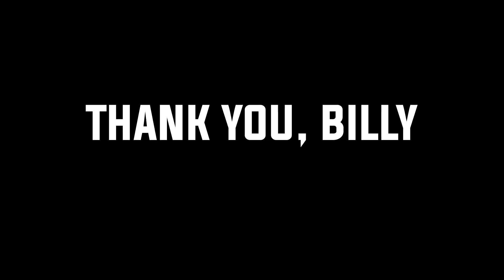TRIBUTE TO BILLY THE TRUMPET